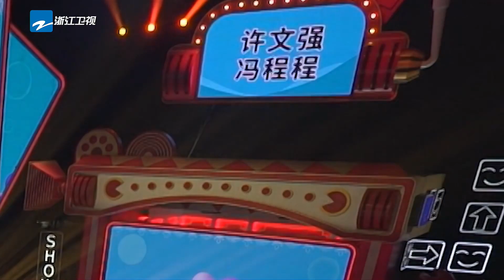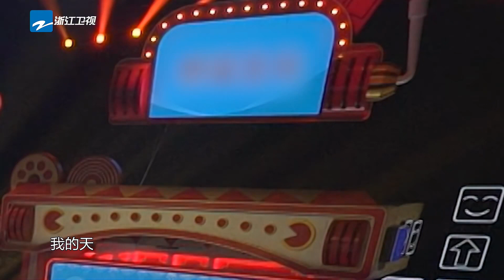【未播福利】黄晓明拉着华晨宇拼命比划 关晓彤完全猜不到被春春截胡《王牌少年加载中》2021[浙江卫视官方HD]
《王牌对王牌第六季》是浙江卫视推出的暖情互动挑战类棚内综艺节目，由浙江卫视节目中心制作，沈腾 贾玲 华晨宇 关晓彤 组成固定MC“王牌家族”。 由#沈涛 担任主持，宋亚轩 担任王牌少年！